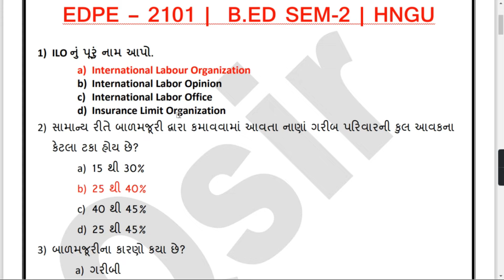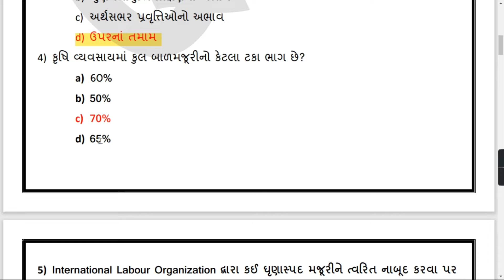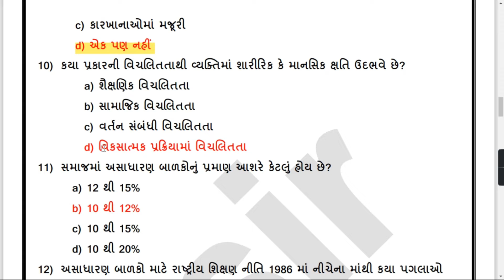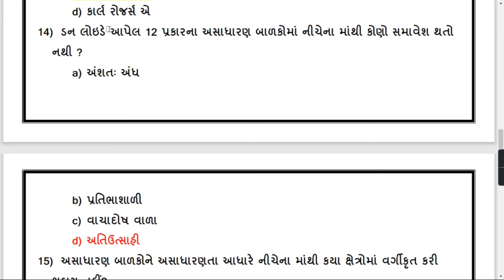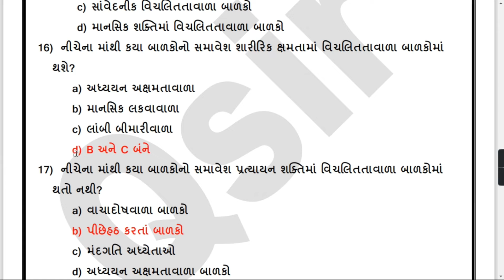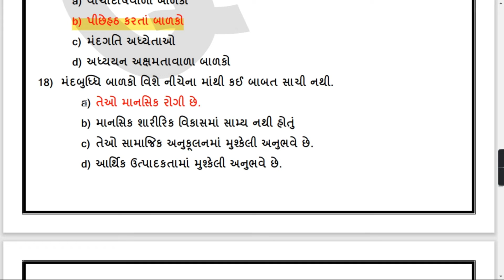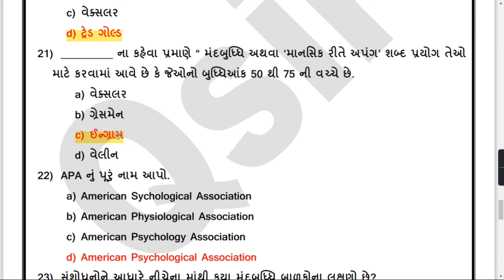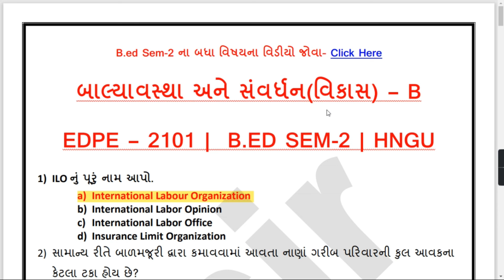B.ed Sem-2 બાલ્યાવસ્થા અને સંવર્ધન - B PART - 2 | Childhood and Growing Up | MCQs | HNGU | By Qsir